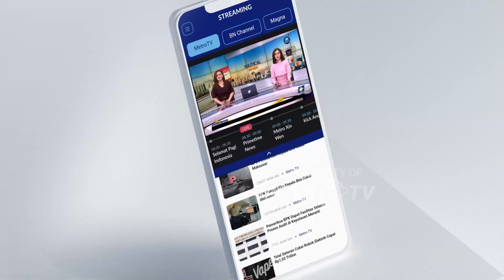Mobil Dinas Kades dari Alokasi Dana Desa di Prabumulih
MetroTV, pejabat Wali Kota jika mobil-mobil dinas berasal dari dana alokasi desa Pemerintah kota Prabumulih